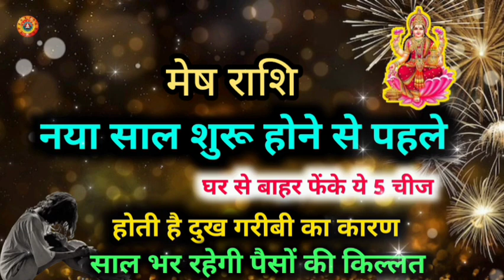मेष राशि नया साल 2024 करे 1 उपाय/Mesh Rashi Naya Sal 2024 Karein 1 Upay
Mesh Rashi Naya Sal 2024 Karein 1 Upay